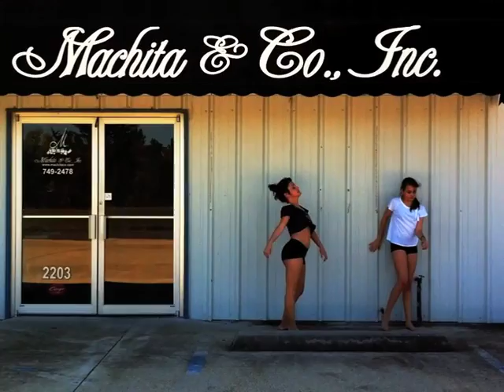Machita & Company Inc.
Machita & Company Dance Reel!!
Shot & Edited by Courtney Landry